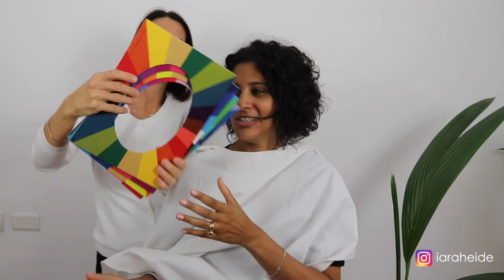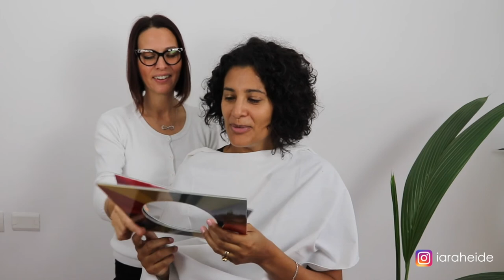Armocromia con Iara, SCOPRI i segreti e come funziona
Quali sono le stagioni dell’armocromia?

Le stagioni, proprio come in natura sono quattro: primavera,  estate, autunno, inverno e si suddividono in ulteriori sottogruppi, 16 per la precisione, che determinano la palette di colori giusti per te.

Oggi sono con Iara che mi ha chiesto una consulenza per capire la sua stagione.
e tu sai di che stagione sei?

A quale stagione ti senti di appartenere? Se vuoi consigli scrivimi o vai sul sito